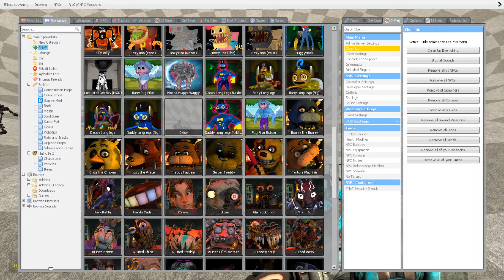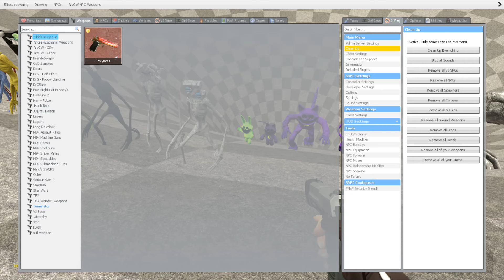DESTROY CATNAP SMILING CRITTERS POPPY PLAYTIME FREDDY FAZBEAR DIGITAL CIRCUS in BIG FUNNEL - GMod